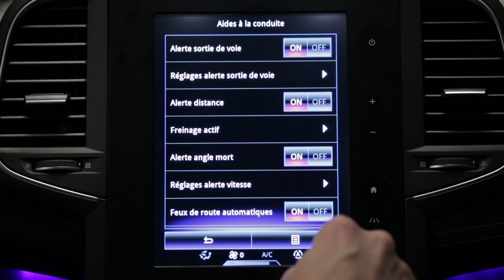Upozorenje za prekoračenje brzine